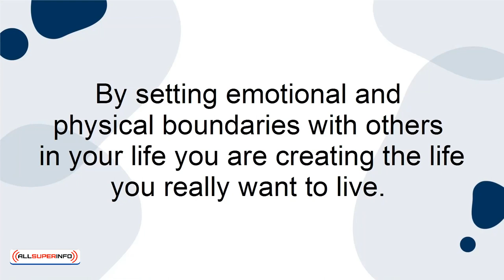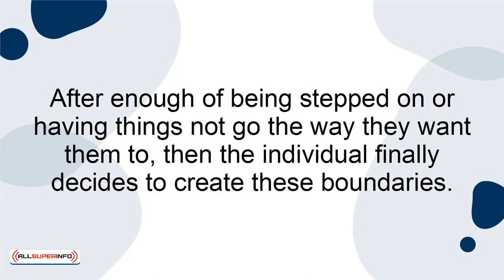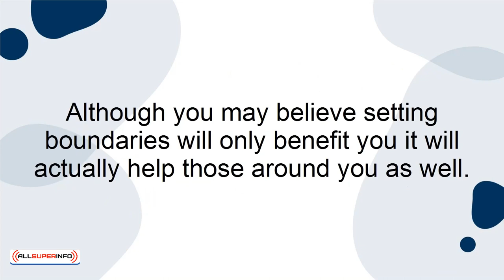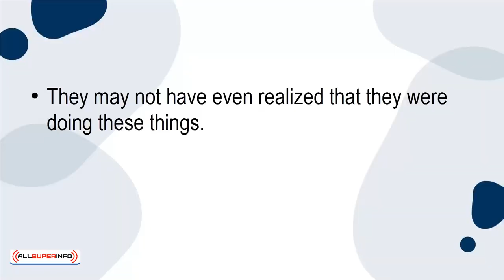6 Does Setting Boundaries Make Me a Selfish Person